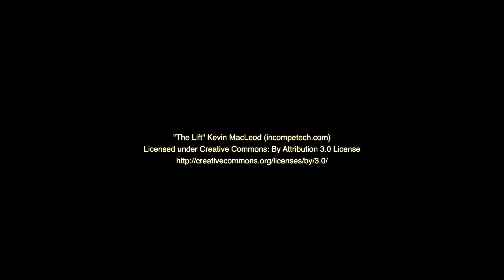Repair Trim Yamaha Outboard 100HP (DIY) [4K]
How to Repair an electric motor of a Trim Yamaha Outboard 100HP step by step (Do It Yourself) DIY
Como reparar un motor eléctrico de un trim de un fueraborda Yamaha de 100 CV paso a paso (Hazlo tu mismo)HTM